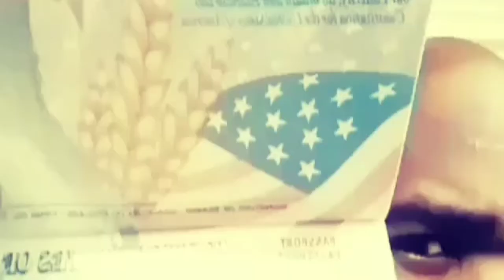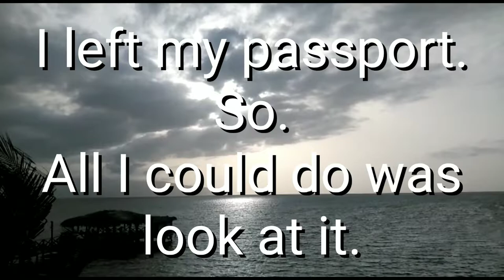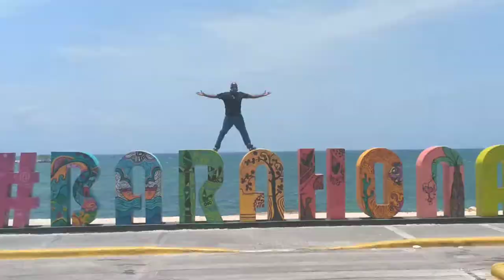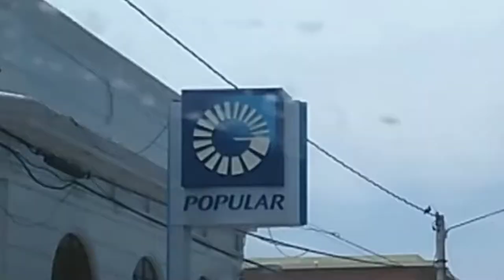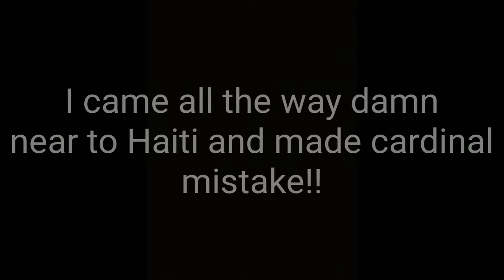DreeZ In Santo Domingo: To Barahona 2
I went to San Rafael, La Cienaga before coming back to Danta Cruz to make my way back to SDQ. Left my passport and almost got seriously caught up!